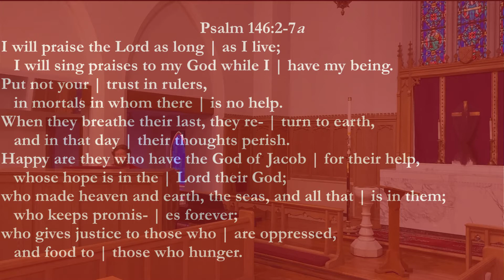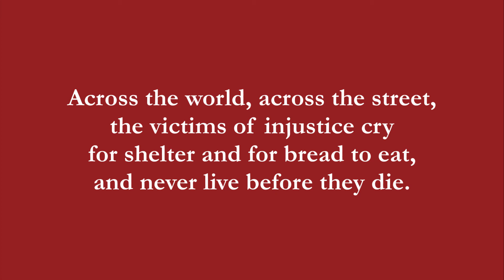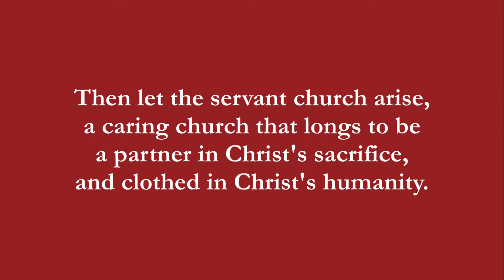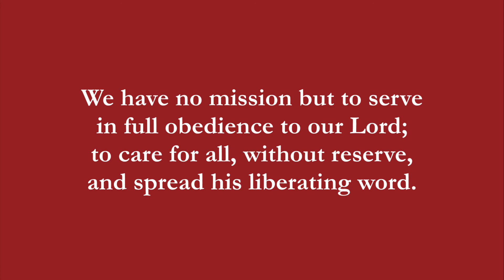Lenten Midweek Worship - March 3, 2021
St. Mark's Lenten Midweek Worship for February 24, 2021. The bulletin for this service is available